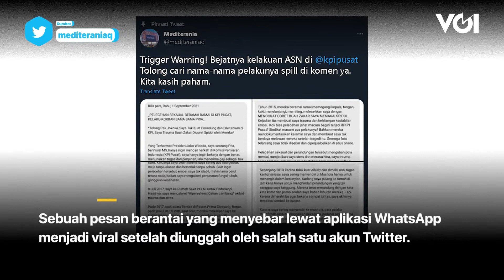Kliennya Alami Psikis Terganggu akibat Dugaan Pelecehan Seksual di KPI, Ini Kata Kuasa Hukum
Sebuah pesan berantai yang menyebar lewat aplikasi WhatsApp menjadi viral setelah diunggah oleh salah satu akun Twitter. Pesan itu viral lantaran seorang pria yang merupakan pegawai KPI berinisial MSA menyebut sebagai korban perundungan atau bullying dan pelecehan seksual di lingkungan Komisi Penyiaran Indonesia (KPI) Pusat. Akhirnya, MSA melaporkan tujuh orang pegawai atas kasus dugaan perundungan dan pelecehan seksual ke Polres Metro Jakarta Pusat pada Rabu, 1 September. Kuasa Hukum MSA, Okto Halawa menyebut bahwa kliennya sedang terganggu psikisnya akibat kejadian ini.

*NOTES: Mohon maaf, ada kesalahan penulisan tanggal. Seharusnya Rabu, 1 September.